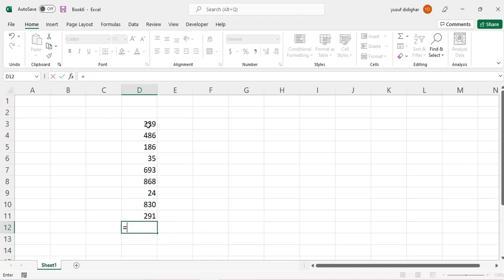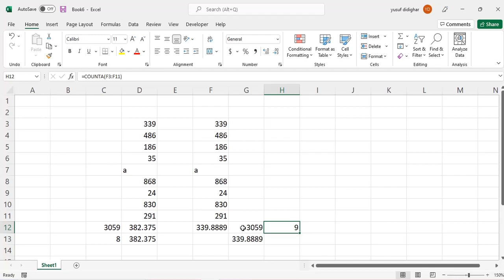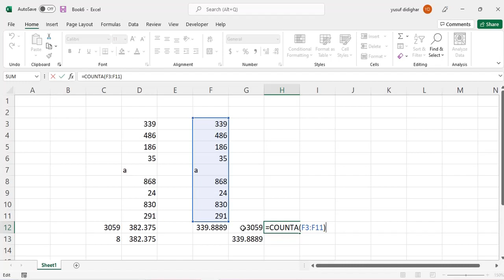17. Average function